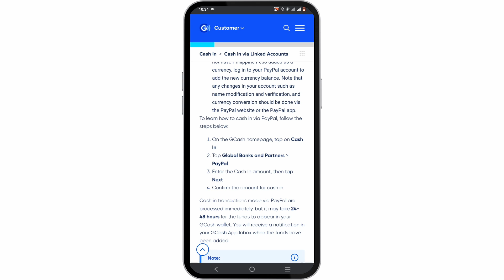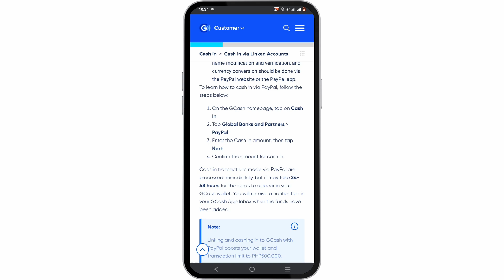How to Transfer money from GCash To PayPal - Best Method! (EXPLAINED)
How to Transfer Money from GCash to PayPal - Best Method! (EXPLAINED) 2024! Want to move your funds from GCash to your PayPal account? This video will guide you through the steps on how to transfer money from GCash to PayPal quickly and easily. Whether you're asking, "What’s the best method to transfer money from GCash to PayPal?" or need help navigating the process, this tutorial has you covered. Learn about the requirements, fees, and step-by-step instructions for a successful transfer. Watch now to see how you can transfer money from GCash to PayPal today!

Timestamps:

00:00 How to Transfer Money from GCash to PayPal
00:10 Best Method for GCash to PayPal Transfer